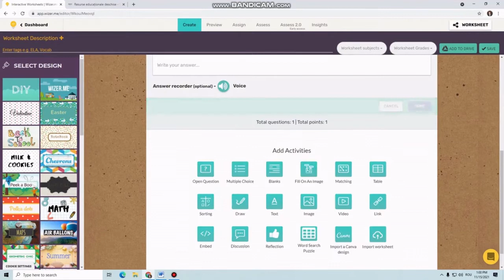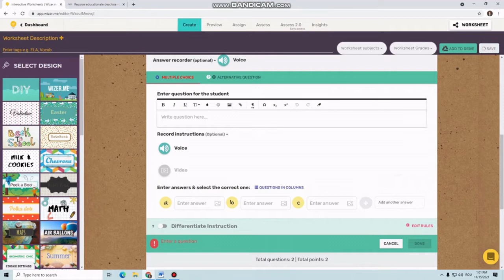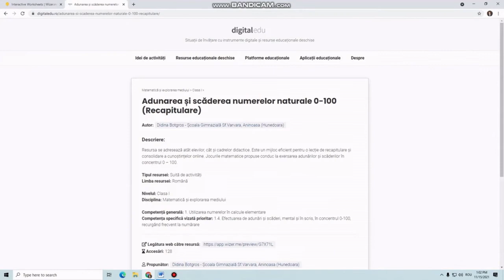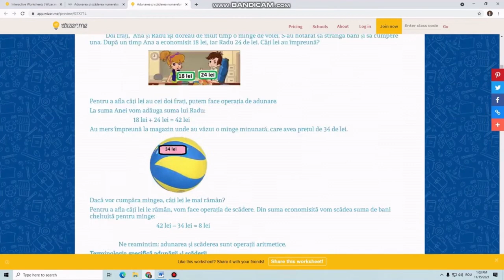Wizer.me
Scopul resursei este de a susține activitatea de predare-învățare - evaluare a competențelor din programa școlară la ciclul primar și gimnazial prin utilizarea unui instrument digital care permite construirea de activități de învățare, foi /cărți de lucru, care se pot efectua online interactiv, pentru
evaluare, cu feedback imediat.Cuvinte cheie: fișe de lucru interactive, evaluare, feedback.